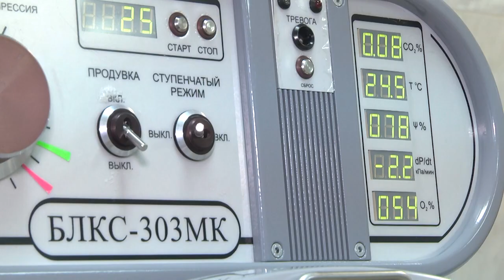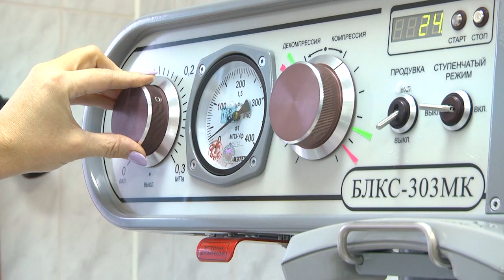2022-11-29 г. Брест. Гипербарическая оксигенация – метод лечения. Новости на Буг-ТВ.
Гипербарическая оксигенация – метод лечения, к которому в Брестской детской областной больнице много лет прибегают в самых различных случаях лечения.
Гипербарическая оксигенация – таким сложным медицинским термином называется метод насыщения организма человека кислородом под высоким давлением. Среди показаний    патологии желудочно- кишечного тракта, центральной нервной, сосудистой и сердечной систем, различные хронические и воспалительные заболевания –  список настолько велик, что по признанию медиков, проще назвать случаи противопоказаний, ведь они единичны. В Брестской детской областной больнице много лет к этому методу прибегают в самых различных случаях лечения и восстановления пациентов.